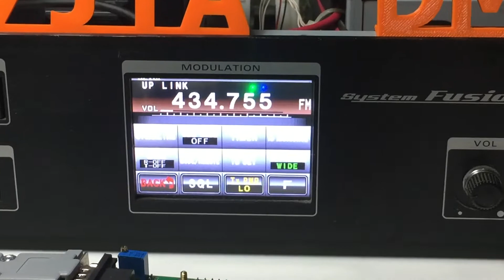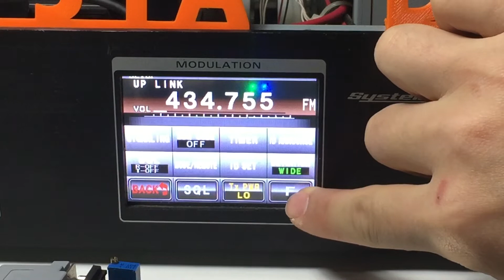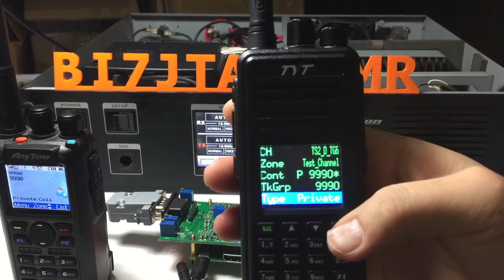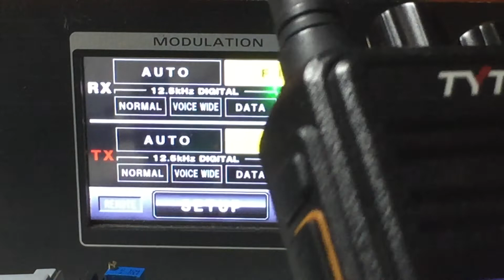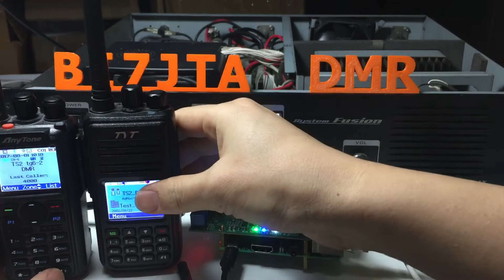How to build DR-1X MMDVM repeater (Not support DR2X DR1XFR)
This video part 1 as a operate guide for who buy repeater board from @BI7JTA. The part 2 will Introduce the pi-star system settings.
Hope can also give you a reference, my purpose is make the job simple.
Any requirement please let me know , leave message or

73 DE BI7JTA!